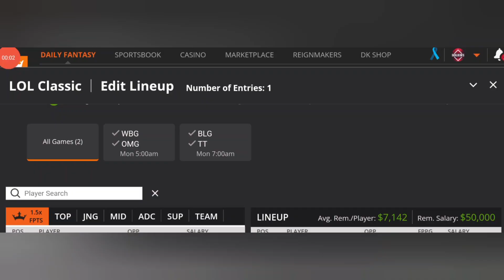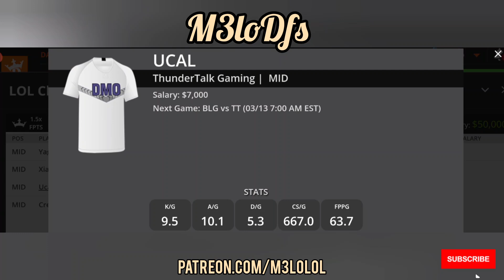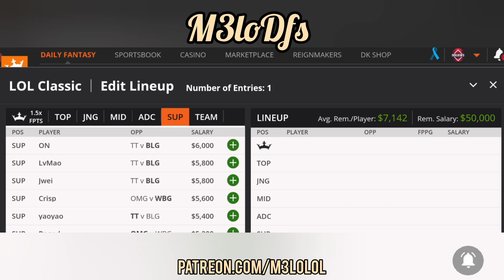League of Legends | LPL DraftKings DFS Picks- 3/13/2023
-matchup predictions and full slate breakdown

M3lo's Favorite picks for League of Legends LPL League!